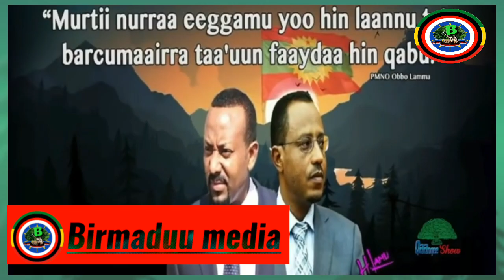Gaafiif deebii wagaa lamaan dura Dr Abiyii waliin godhamee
telegram; @birmaduumedia